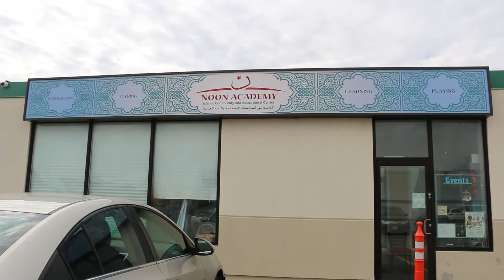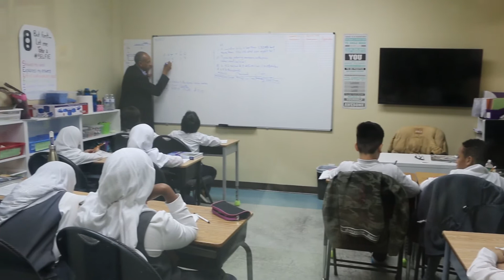Noon Academy, Brampton, Canada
A short introductory video about Noon Academy, Brampton, Canada.